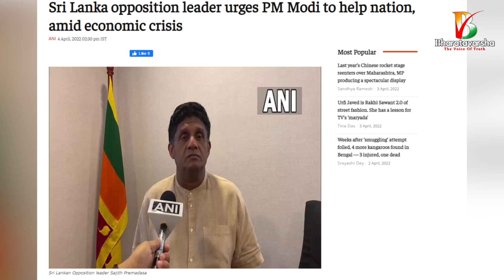Sri Lanka Opposition Leader to PM Modi | ఏ దేశానికి ఆపద వచ్చిన భారత్ నే దిక్కా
✷మీ భరతవర్ష✷ది వాయిస్ ఆఫ్ ట్రూత్ ✷The Voice of Truth✷

మీ ప్రోత్సాహానికి ధన్యవాదాలు -భరతవర్ష టీం.